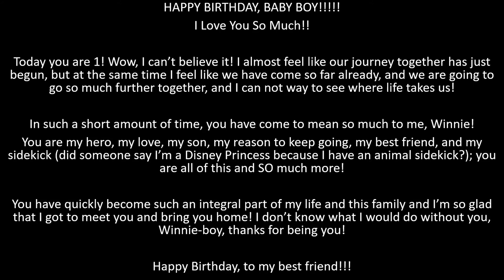Service Dog Turns 1!!!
In this video, you see a compilation of Win growing up over the last year!

If you liked the video, make sure to give it a big thumbs up!